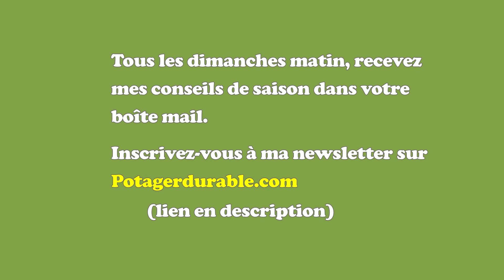Le blues de l'automne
Parce que ce n'est pas facile de s'organiser pour avoir des récoltes régulières, je prépare pour vous chaque semaine une newsletter.
Inscrivez-vous ici pour la recevoir tous les dimanches matin dans votre boîte mail